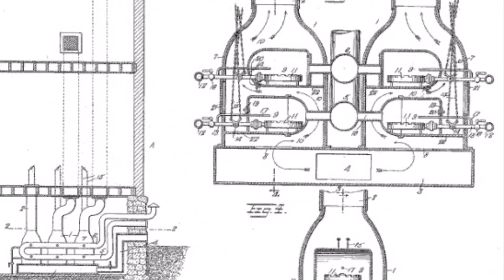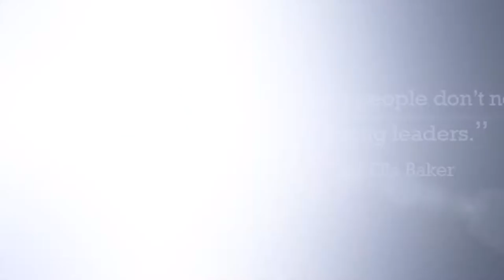That 4:20 Show Women History Month Part2.0 (S1•E9)